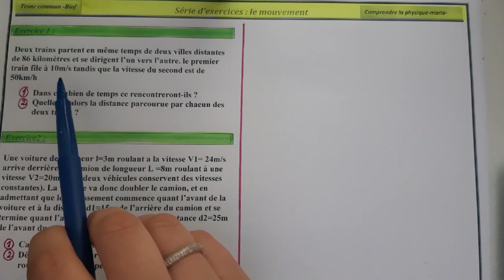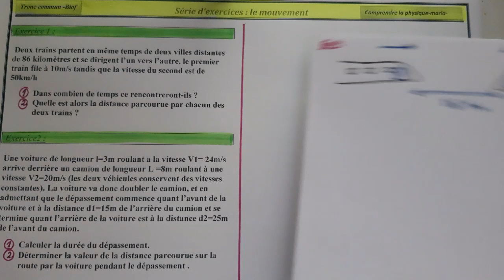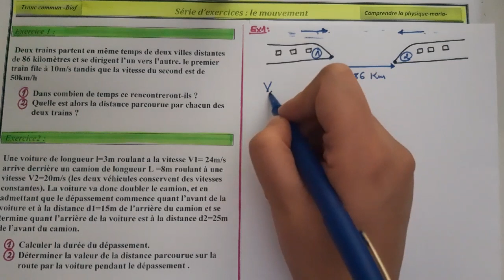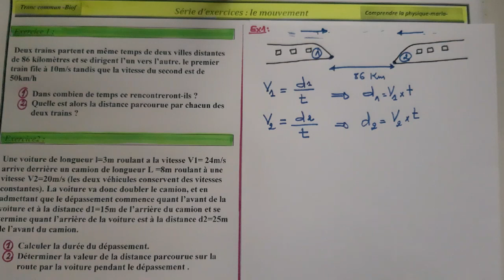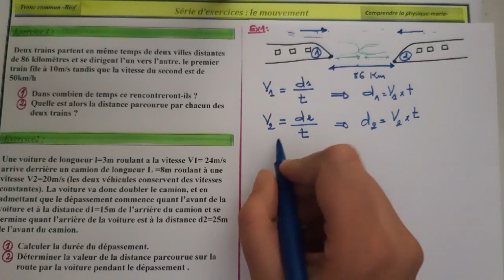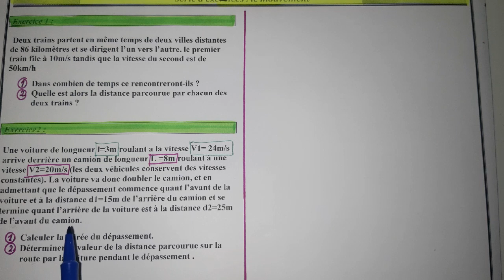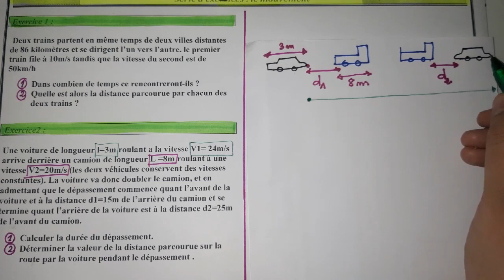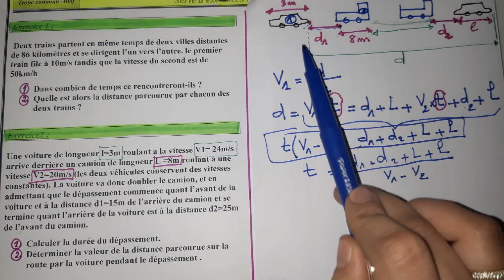Le Mouvement :exercices Tronc commun BIOF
شرح مبسط لتمرينين في درس الحركة للجدع المشترك العلمي خيار فرنسي